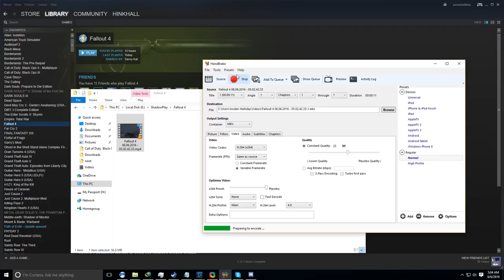How I Work My Magic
This video is only 1.57mb, thanks Intel.